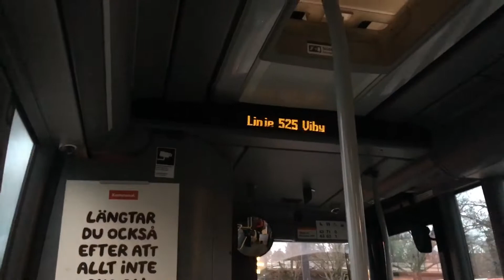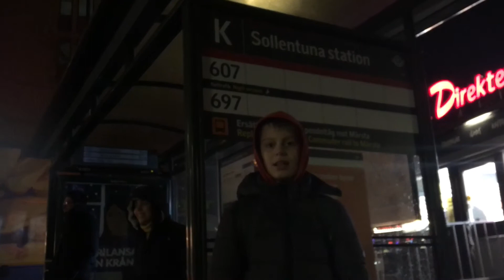Passerar alla busshållplatser i hela Sollentuna Del 1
Hej och välkomna till en ny video idag ska jag och min kompis passera alla busshållplatser i hela Sollentuna